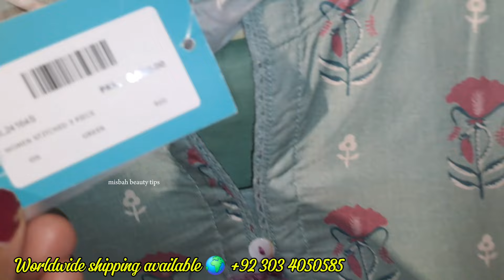J.Junaid Jamshed 50% Flat OFF 🔥🥳 J. Summer Clearance Sale | Jdot Sle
J. Junaid Jamshed 50% Flat OFF Summer Clearance Sale 2024 | Jdot Sale
J. Junaid Jamshed Sale 50% Flat OFF
J. Summer Clearance Sale | Jdot Sale
J. J. Junaid Jamshed Sale 50% Flat OFF
J. Sale Today Unstich Lawn Collection
Jdot Winter Collection On Sale.
J.Junaid Jamshed 50% Flat OFF Unstich Lawn Collection 2024
 Junaid Jamshed 50% Flat OFF Unstich Lawn Collection 2024 🥳🥳
Jdot Sale Today
J. Junaid Jamshed 50% Flat OFF Summer Clearance Sale
Jdot Winter Sale
J. Junaid Jamshed 50% Flat OFF Sale 🔥❣️
J. Defence Day Sale
J. Junaid Jamshed 50% 25% Flat Of On New Pret Collection 🔥❣️
Jdot Summer Sale
J. Junaid Jamshed Azadi Sale
Jdot Summer Big Sale
J. Junaid Jamshed Jushan E Azadi Sale
J.Junaid Jamshed Azadi Sale 2024
Jdot Summer Sale
J. 40% Flat Of Mid Season Sale.2024
J. Junaid Jamshed Winter Sale

J. Junaid Jamshed Sale 40% Flat Off 2024
Jdot Summer Sale
J. New Arrival Summer Pret On Sale
Latest Collection On Sale
J.Junaid Jamshed Summer Sale
J. Azadi Sale melah
J.summer Lawn Sale
New Design

J. Junaid Jamshed Summer Supper Sale 2024

Jdot Mid Season Sale